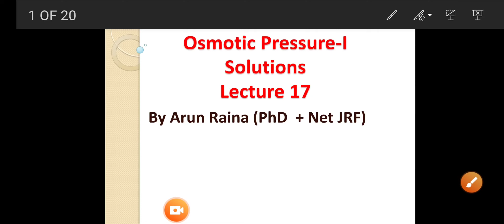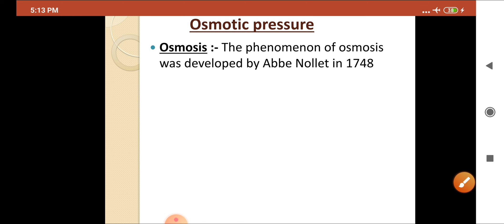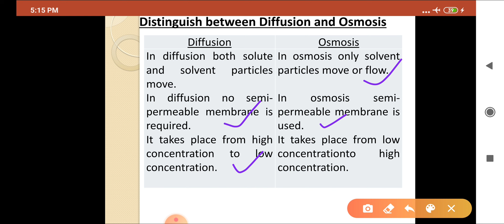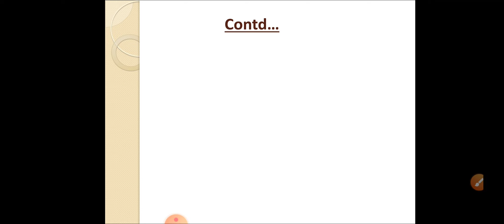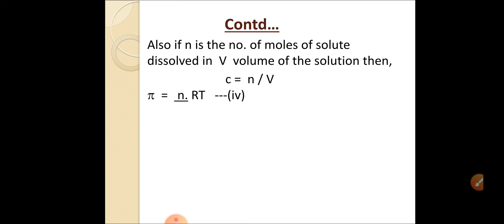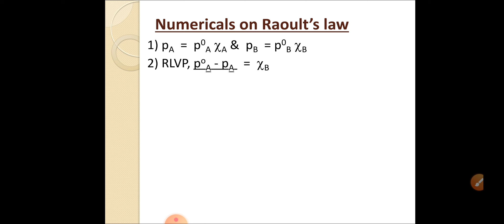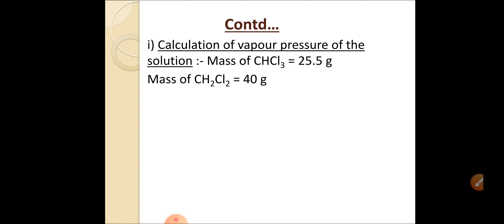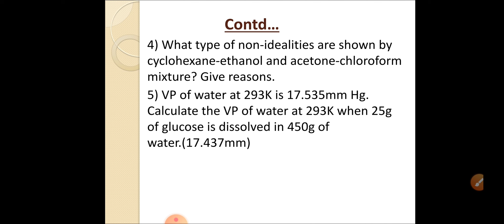Osmotic Pressure- I Solutions L-17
12th NEET&AIIMS JEEMAINS&ADVANCED BSc IITJAM MSc GATE SET and NET in Chemistry